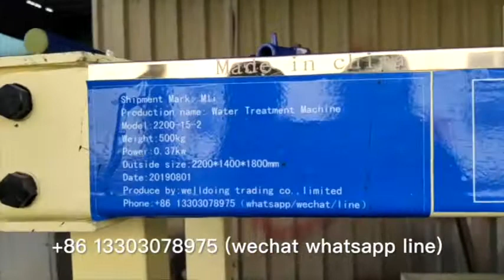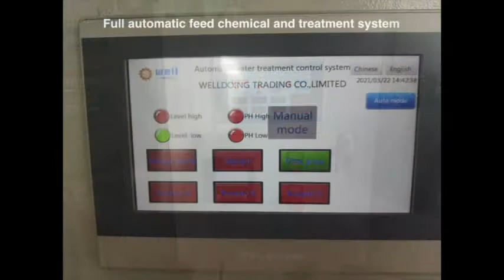Easy operate offset ink print Sewage filtrate machine